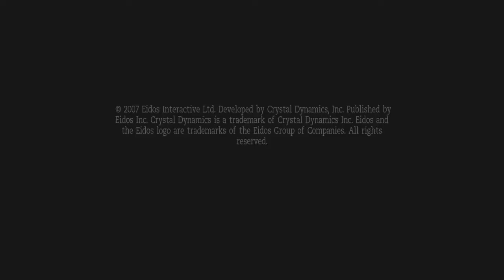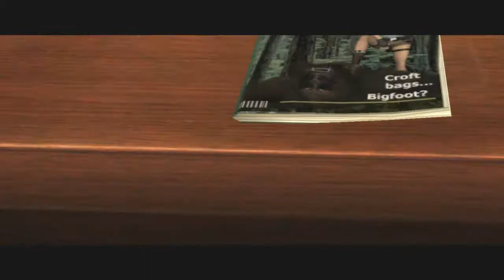Lets Play Tomb Raider Anniversary Part 1 Der Anfang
jo moin leute hier ist mein neues projekt und zwar wie ihr sehen könnt und ich habs ja sowieso angekündikt, ä ja TR Anniversary ja es ist einer der neuen teilen, schon alt aber ja, ihr wisst schon. ja alle secrets und so wenig medipacks wie möglich also ich darf schon ein medipack benutzen aber ich hab mir gedacht maximal 10.0 Medipacks!! jo also have fun xD